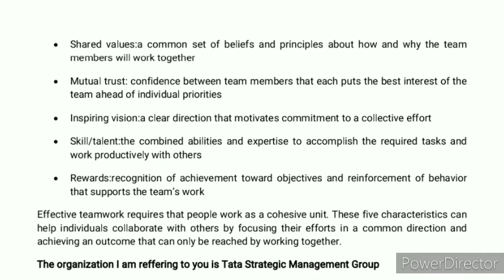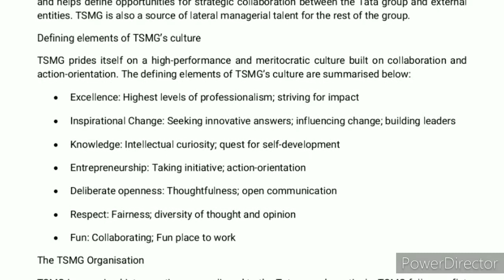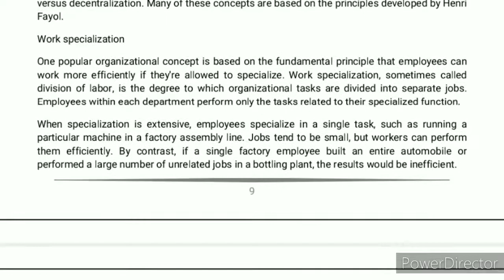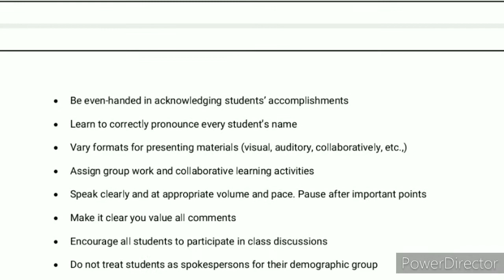Ms 26 solved Assignment 2020| Ms 26 ignou solved Assignment 2019-2020 | organisation dynamics 2020